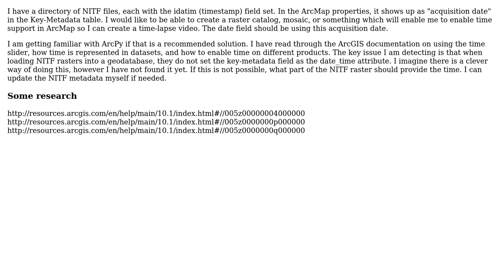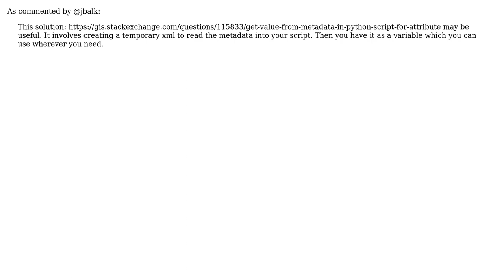GIS: Creating ArcGIS Raster Catalog with date/time fields from directory of NITF images?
With thanks & praise to God, and with thanks to the many people who have made this project possible! You are responsible for your own actions.